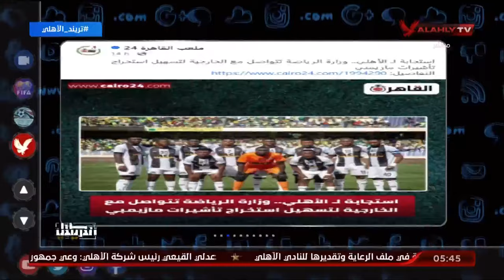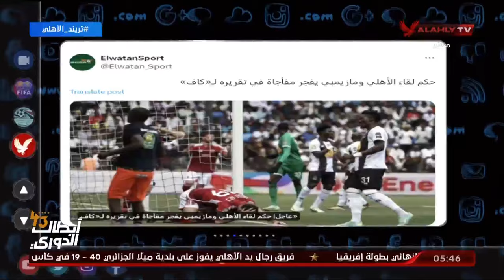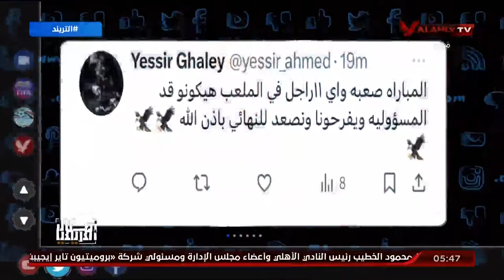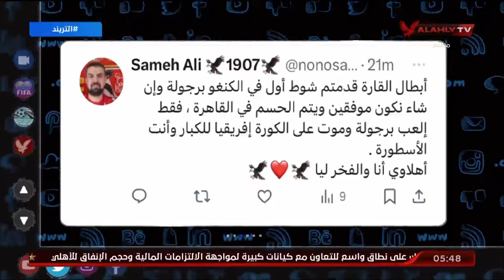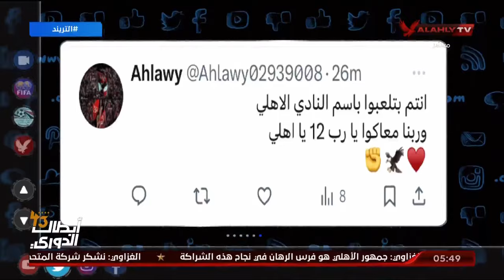الحلقة الكاملة | التريند مع محمد سعيد | 23-4-2024